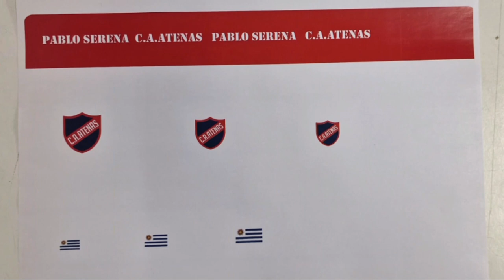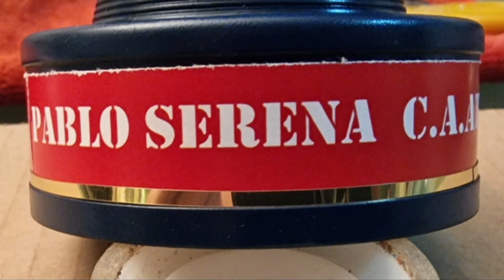CARRETE SAGARRA ATENAS URUGUAY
restauracion completa de un carrete mítico español marca SAGARRA modelo 46 ovalado, que se ha customizado con un equipo de fútbol uruguayo el  CLUB ATLÉTICO ATENAS